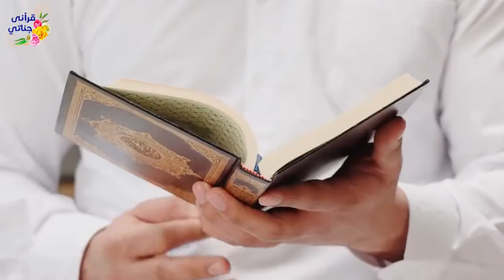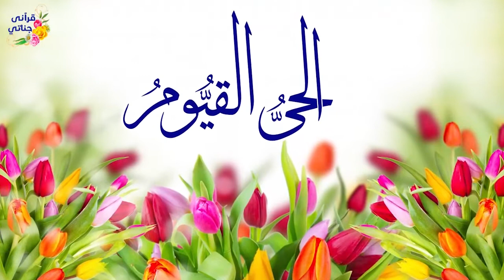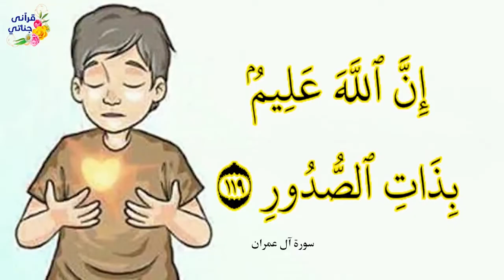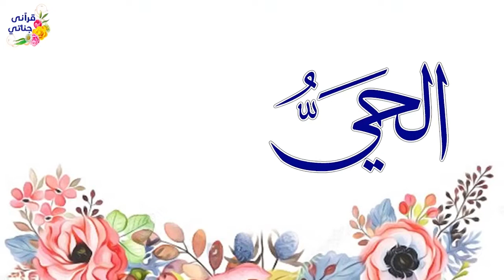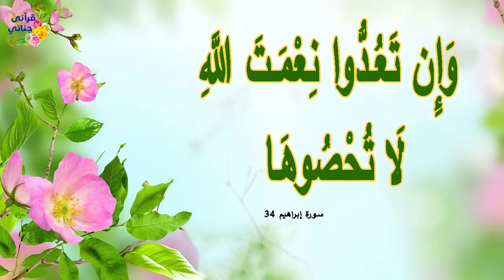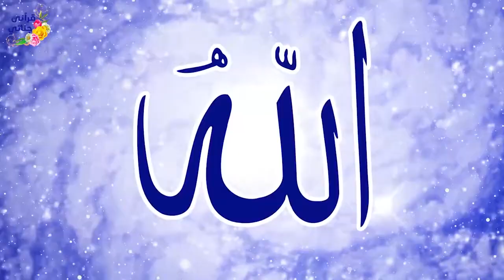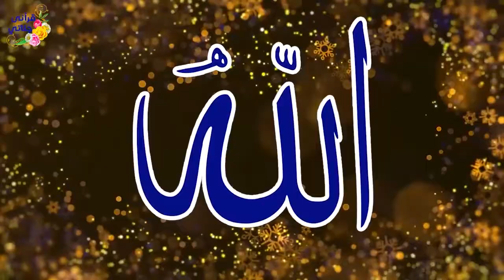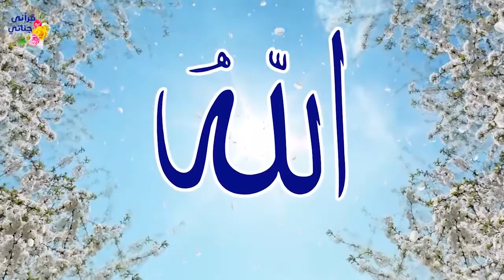28 تمتع بأسماء الله الحسنى سكينة و راحة وشفاء